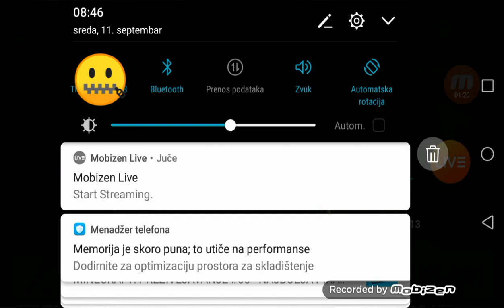Exes. io ep1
Serial? Pisite u komentare